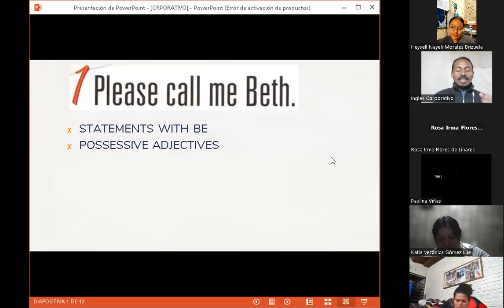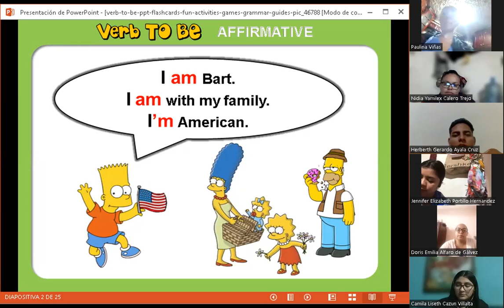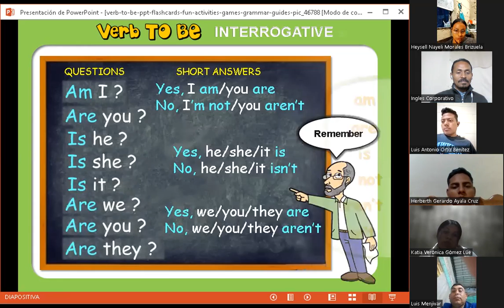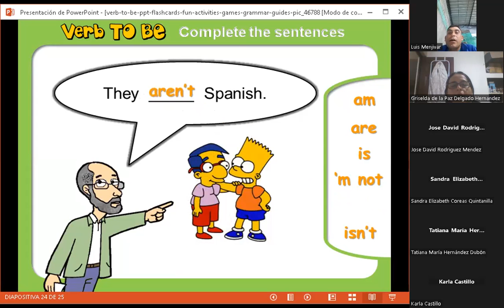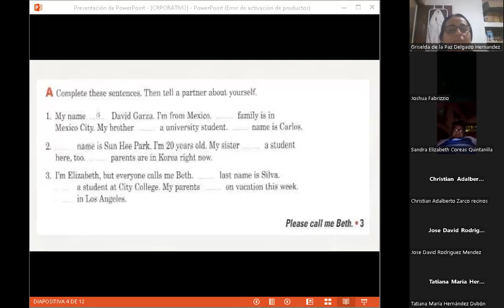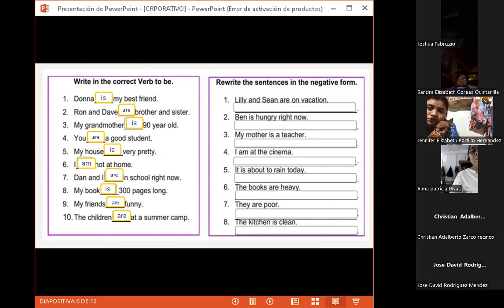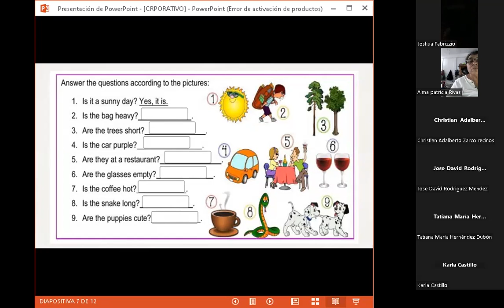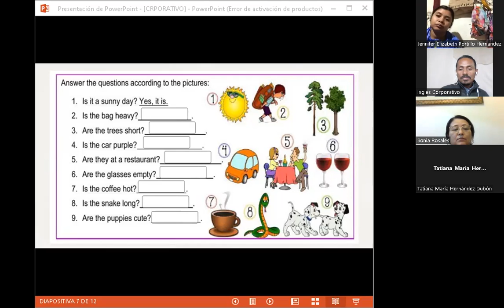SESION 2-31-10-2023-FI-REGA-131-CASTELLANOS-STATEMENTS WITH BE